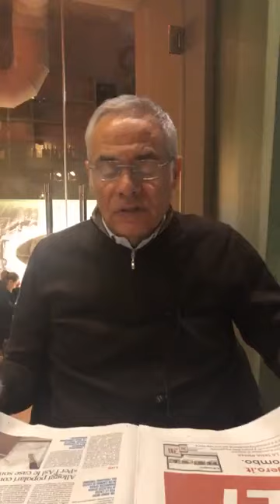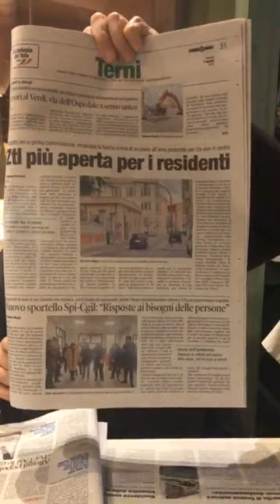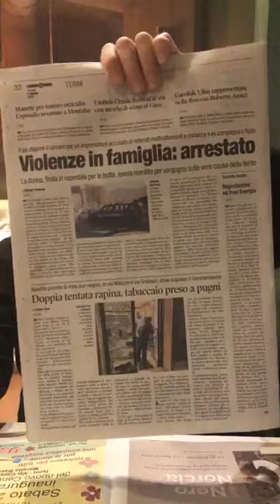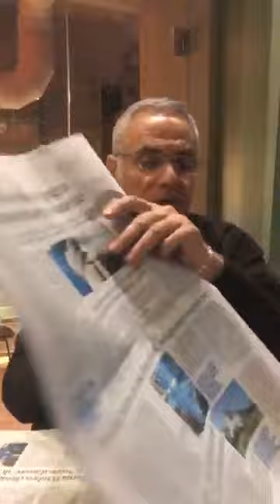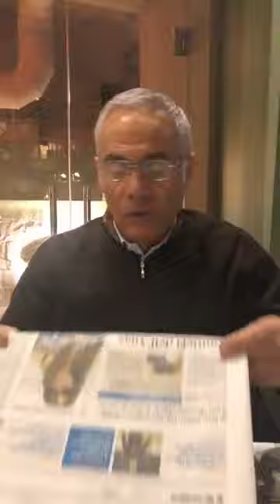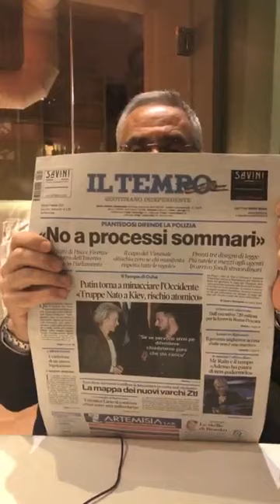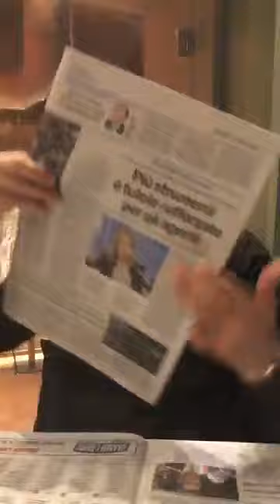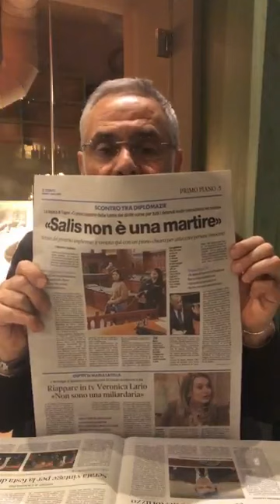Rassegna Stampa 01 Marzo 2024